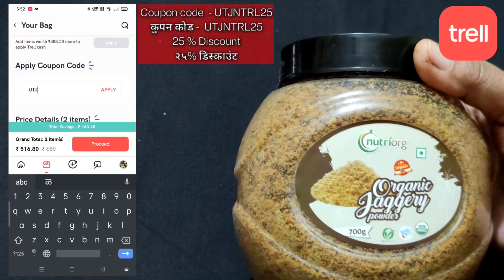गुळाचा शिरा | मऊ,लुसलुशीत तोंडात टाकताच विरघळेल असा सुमधुर शिरा | Sheera recipe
🎁🎁BEAUTY SALE STARTED FROM 20TH OF NOV
कोड युझ करा -UTJNTRL25 Certified Organic Jaggery Powder, 1400gm
25% ऑफ मिळवा
(कूपन कोड सगळ्या ब्रँड्स वर लागू नाही )
ब्युटी सेल ७० % पर्येंत
TRELL हे एक लाईफस्टाईल व शॉपिंगचा  ॲप आहे! जिथे ब्रँडेड प्रॉडक्ट्सवर भन्नाट सूट मिळते.
आजच खरिदी करा!